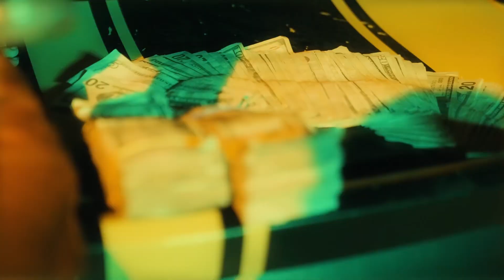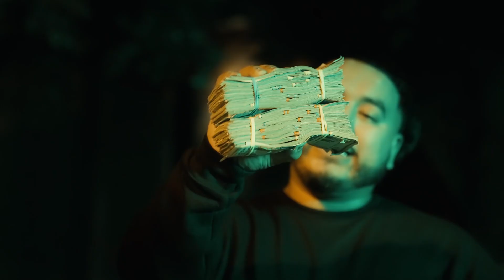Kamae Death Wish